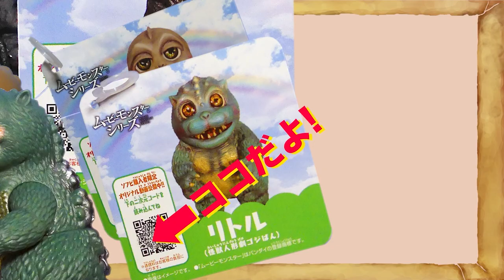Godziban - Season 3: Episode 7 (Web Series) // "Prelude to a Nightmare"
Godziban - Season 3: Episode 7
★ Young Serizawa ③ ★ - "Prelude to a Nightmare"
Well stocked with parts salvaged from the mysterious warship, Serizawa attempts to design a new invention but keeps getting distracted by noisy trespassers. He devises a special trap to capture the creatures for study, but his latest creation has unexpected side effects.